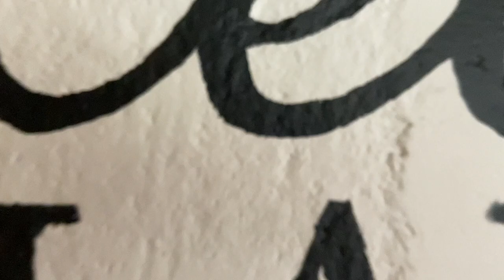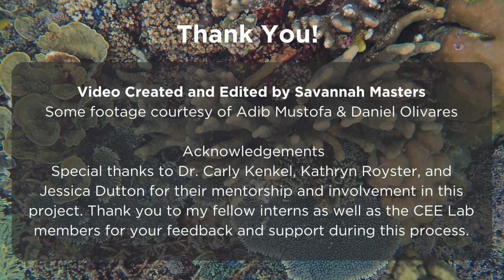Coral Plasticity at CEE Lab (short)